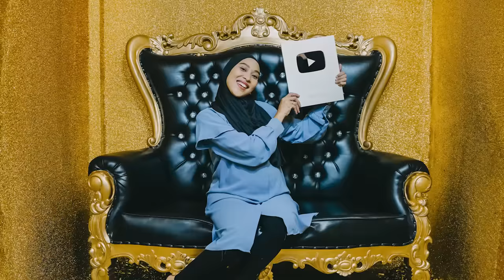GAWAT!! KITA MASUK KE TROWONGAN PENUH ZOMBIE SEREEEEM BANGET!!